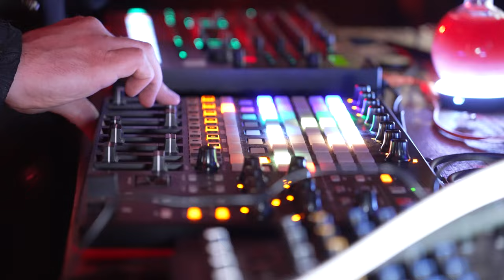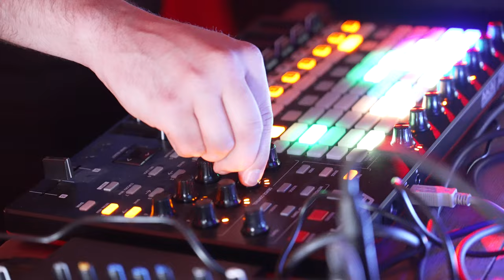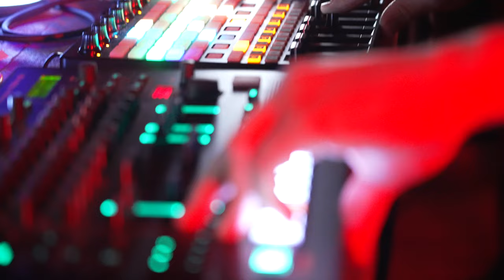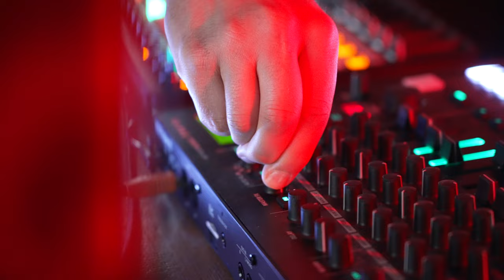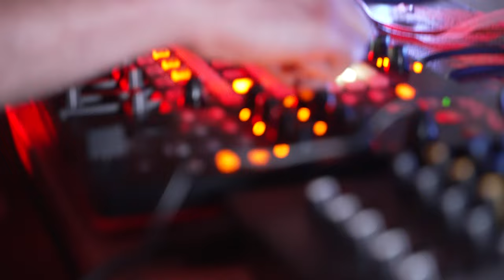MORFAZ Live Set @ Melusina Luxembourg (2023) - Gülaajhan Experience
GET YOUR 5 FREE TRACKS OF MORFAZ AND FOLLOW MORFAZ'S LATEST NEWS BY CLICKING

But what madman has summoned Gülaajhan ? This powerful sorcerer from another world has appeared on Earth for an electronic dance music show that will send you into a trance.

Gülajhaan the Dark Wizard, also known as the Great Corrupter is a pillar character of Morfaz Universe.

Morfaz is an unique electronic music project from Luxembourg, blending the codes of a fantastic universe of its own with bright & dark electro/techno. This new genre has a name : Electronique Fantastique !

Amazon Music :

Mais quel déjanté a invoqué Gülaajhan ? Ce puissant sorcier venu d'un autre monde fait sa première apparition sur Terre pour un concert de musique électronique qui vous fera danser comme des diables !

Gülajhaan le sorcier noir, fléaux de tous les mondes, Grand Corrupteur devant l'Eternel Maître des Ficelles, est un personnage central de l'univers Morfaz.

Morfaz est un projet unique de musique électronique luxembourgeois, mêlant les codes d'un univers fantastique qui lui est propre à des influences électro/techno mélodieuses, tantôt lumineuse, tantôt sombre, toujours percutante et profonde. Ce nouveau genre a un nom : L'électronique fantastique !

00:00:00 Le Diable
00:11:45 Le Sage
00:23:41 Le Rituel
00:32:22 Matrix Rogue
00:41:25 Volcan Law
00:51:47 Tide & Sea